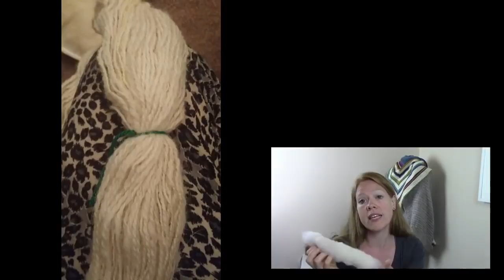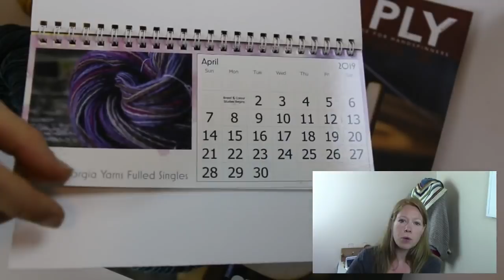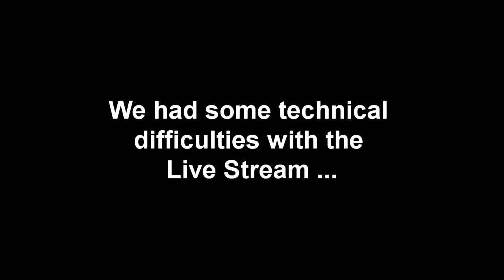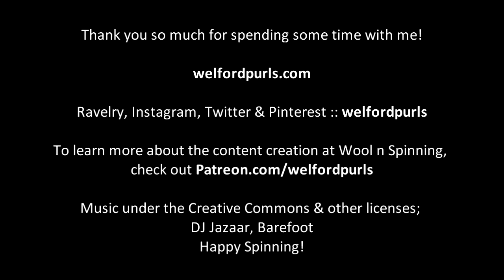Episode 99 Sock Yarn, Sparkle & Rolags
The post that was associated with this live stream didn't post properly and I didn't realize until after the show was over. Only a few were notified that the live stream was starting in the Slack channel. I'm very sorry! There will be another Live Stream at the end of the month and I will be recording from the road over the next week or so.
Thank you for joining me this week - we chatted about a lot of things! Welcome to new and returning viewers. We chat about some Perendale that a community member spun which sends us down a huge woollen, long draw, rolag discussion. Next, I share my sock spin progress with some spins I've been working on. Lastly, I share my Sparkle Cardigan progress with you from the modified button band to the finished body.